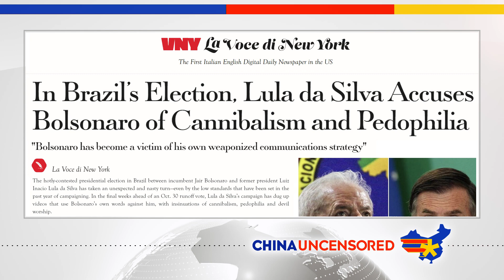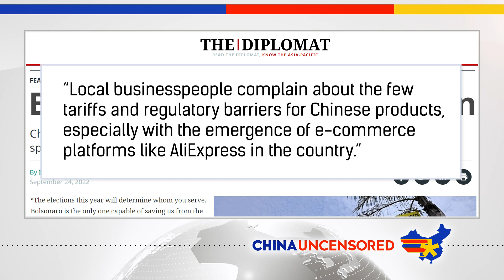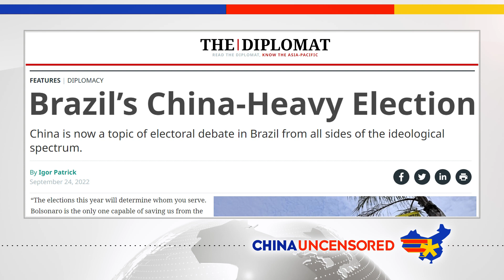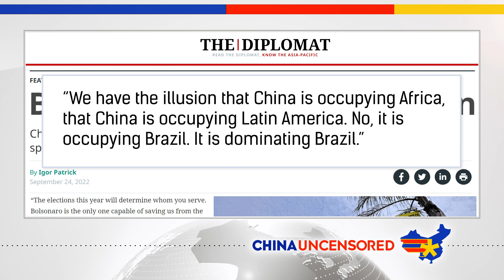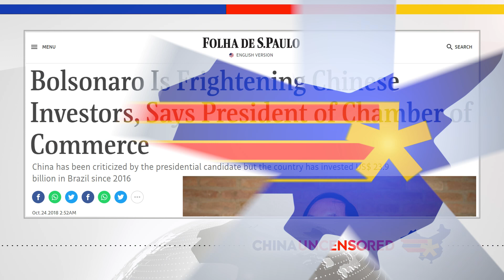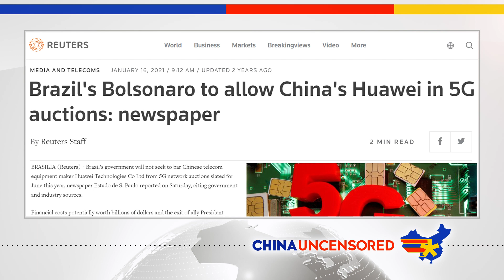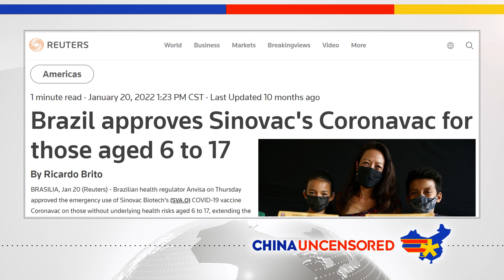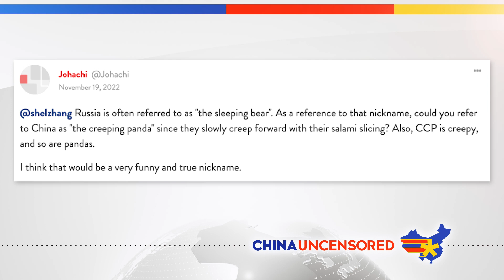China’s Hand in Brazil’s Election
China played a role in this year's presidential election in Brazil, with all candidates talking tough on China. But if you look at the two frontrunners' track records on China, their actions tell a different story. In this episode of China Uncensored, we look at Lula Da Silva's record on China when he was president, Jair Bolsonaro's track record on China when he was president, and what each has said about Brazil's China problem.